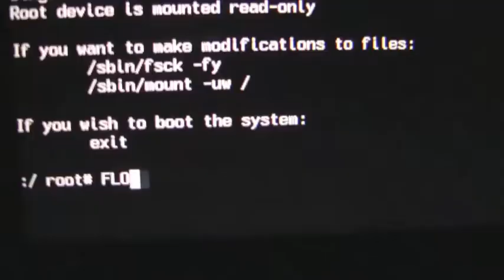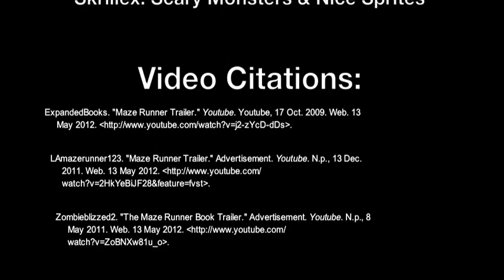Shawn and Harrison's Maze Runner Trailer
Maze Runner book trailer project made in Ms. Bjerg's 5th hour class.